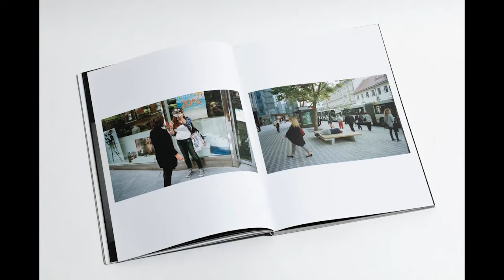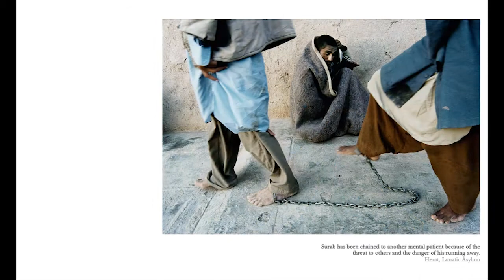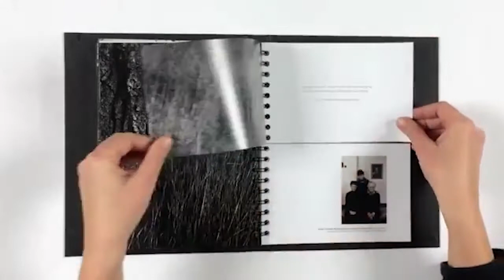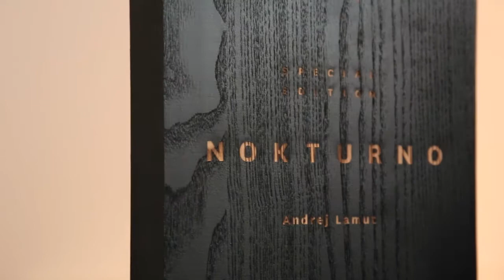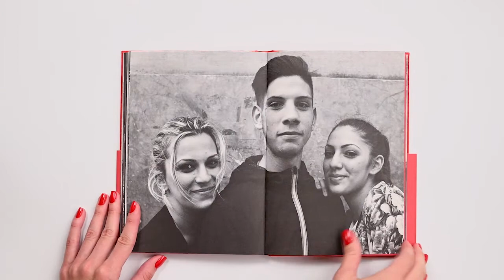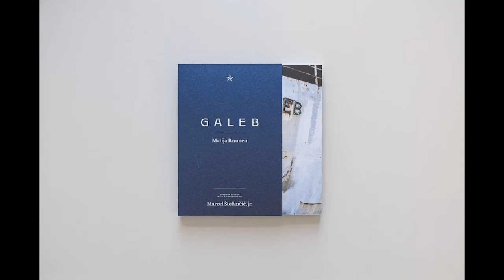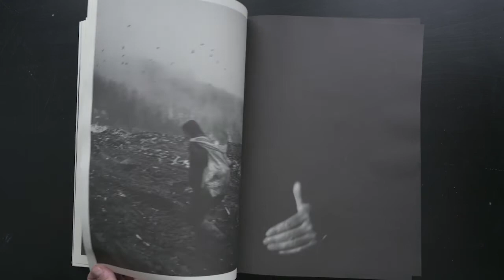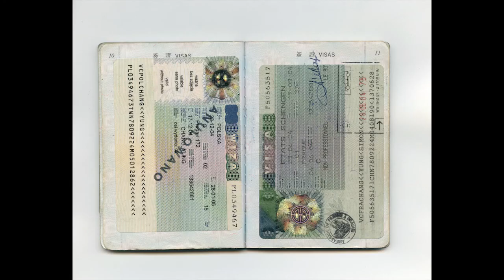【2022 學學線上攝影節 XUE XUE Online Photography Festival】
《2022 學學線上攝影節》

中歐斯拉夫人文主義的故事饗宴

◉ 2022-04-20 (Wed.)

【渴望透過故事交流的好奇 從未像當下這般熱切】

張雍 Simon Chang

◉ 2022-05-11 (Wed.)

【國家地理雜誌攝影師紀錄全球暖化的十年見證】

張雍 Simon Chang & 茨里歐 · 亞斯貝茲 Ciril Jazbec

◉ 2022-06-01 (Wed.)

【斯洛維尼亞當代肖像攝影的同義詞】

張雍 Simon Chang & 尤杰 · 蘇哈多尼克 Jože Suhadolnik

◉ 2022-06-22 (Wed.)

【讓街頭攝影格外感性的可能 / 讓同理心更炙熱的閃光燈】

張雍 Simon Chang & 尼克 · 艾立克 · 紐鮑爾 Nik Erik Neubauer

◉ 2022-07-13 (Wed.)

【從個性中萃取風格的攝影嘗試 - 斯洛維尼當代攝影女聲 (part I)】

張雍 Simon Chang & 露茨婭 · 羅許 Lucija Rosc + 蒂蓮 · 穆契克 Tilyen Mucik

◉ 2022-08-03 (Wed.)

【透過攝影向時代致敬 - 報導者的承諾與冒險的本質】

張雍 Simon Chang & 盧卡 · 楚哈 Luka Cjuha + 雅卡 · 嘎薩爾 Jaka Gasar

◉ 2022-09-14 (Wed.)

【長期攝影故事規劃與執行 / 獨特紀實之眼的養成】

張雍 Simon Chang & 曼茨 · 莤曼 Manca Juvan

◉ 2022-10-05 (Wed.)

【周遊列國的影像調查與轉譯】

張雍 Simon Chang & 馬蒂亞 · 布門 Matija Brumen

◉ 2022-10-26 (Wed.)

【不僅是現實的倒影，攝影者更需走近故事的核心】

張雍 Simon Chang & 馬泰 ·卜弗榭 Matej Povše

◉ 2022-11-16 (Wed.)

【美工刀與相機 – 融合影像拼貼與書寫的蒙太奇敘事】

張雍 Simon Chang & 尤胥特 · 弗蘭可 Jošt Franko

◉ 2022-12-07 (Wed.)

【憤怒蝙蝠 – 歐陸獨立攝影出版的固執與細膩】

張雍 Simon Chang & 馬泰 · 希塔爾 Matej Sitar (The Angry Bat)

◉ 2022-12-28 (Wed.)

【童年/家族記憶轉化成攝影養份的過程 - 斯洛維尼當代攝影女聲 (part II)】

張雍 Simon Chang & 安娜 · 露西婭 · 薩里奇 Ana Lucija Šarić + 沙夏 · 黎比契 Saša Ribič

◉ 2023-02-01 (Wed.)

【從日本北部到斯洛維尼亞家中廚房南端的影像俳句詩】

張雍 Simon Chang & 特蕾莎 · 可津茨 Tereza Kozinc

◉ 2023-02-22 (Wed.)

【連結滑板場與攝影暗房的是 - DIY手作的精神】

張雍 Simon Chang & 彼得 · 費提奇 Peter Fettich

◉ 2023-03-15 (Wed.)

【從前南斯拉夫的前線女攝影師到攝影藝廊負責人】

張雍 Simon Chang & 芭芭拉．裘弗琳 攝影藝廊 Barbara Čeferin (Galerija Fotografija)

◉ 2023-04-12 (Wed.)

【全世界最美麗的城市" - 斯拉夫式荒誕與幽默的影像詮釋】

張雍 Simon Chang & 馬提亞許 · 魯許特 Matjaž Rušt + 羅伯特 · 馬林 Robert Marin

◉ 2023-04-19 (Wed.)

【攝影沒有捷徑 / 攝影是與生活對話的儀式】

張雍 Simon Chang